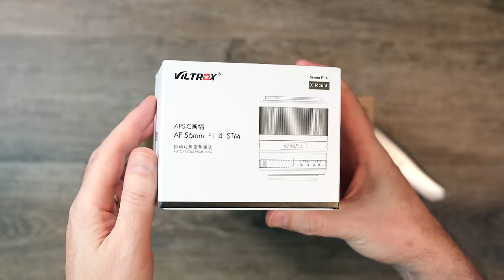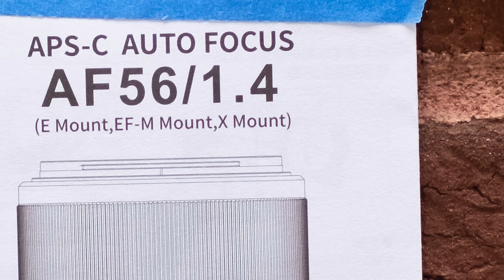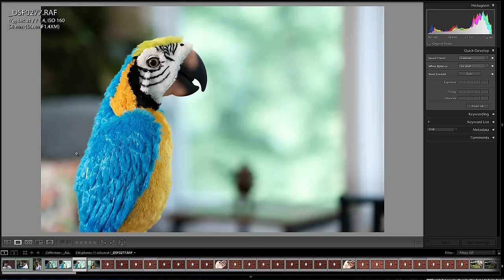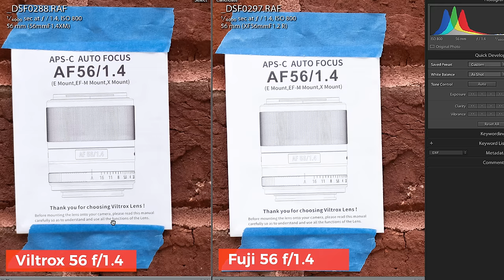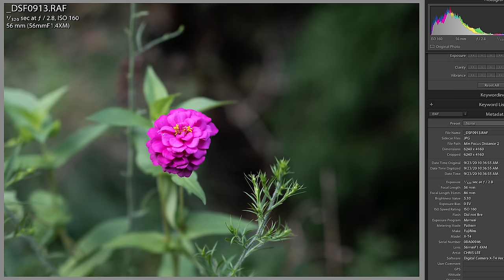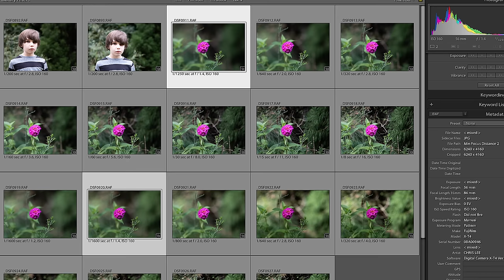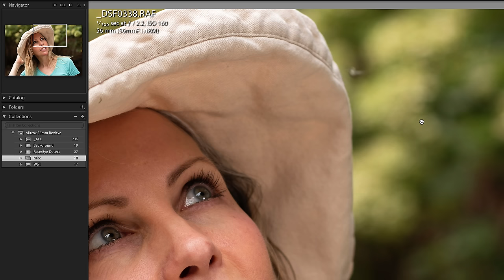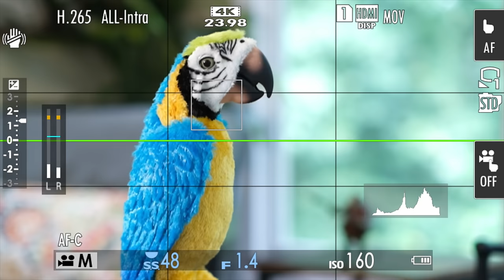Viltrox 56mm Fuji Lens Review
Viltrox 56mm f/1.4 lens review for Fujifilm. Image quality, autofocus, face/eye detect, and video performance is tested, as well as a recommendation. See the Viltrox 23mm Review

📔 Table of Contents
0:00 Introduction
0:56 About the Viltrox Lens
1:13 Unboxing and Specs
3:29 Image Quality
7:38 Autofocus
8:44 Video Performance
10:34 Conclusion and Recommendation
13:22 Outro and Finish

🧰  Discounts on Services and Tools
Gear shop

🎬 Production Notes
NOTE: This is a re-upload to fix some graphics/info in the first version. If you commented in the first video (that was deleted) and I didn't respond, my apologies for the confusion. This is the permanent version of this video and the link to the RAW files remains the same.
Yes, that was a real toy parrot ordered off of eBay. Don't ask. And yes, it came pre-configured with those, um, sayings, right out of the box.

1.
2.

PRODUCT REVIEW OR TO SEND SOMETHING:
pal2tech
1227 North Peachtree Parkway 165
Peachtree City, GA 30269
United States